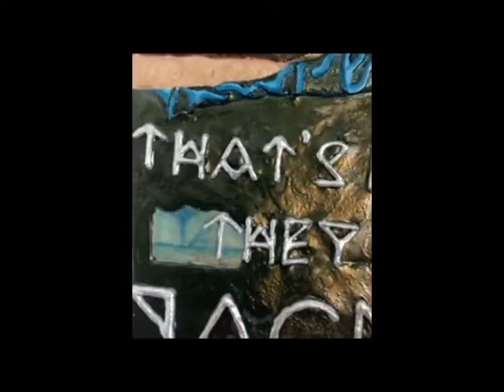Jack Harlow Hand-Painted Cover Art Debut Album 3D Sugar Cookie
Amazing hand-painted 3D sugar cookie.  21 hrs. to complete.  7" x 9"